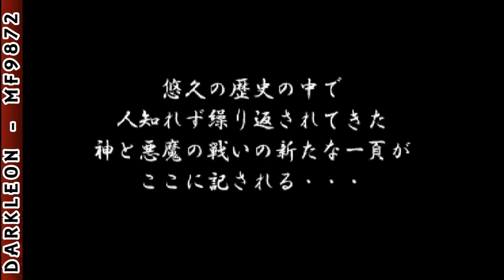Sega Saturn - Solo Crisis (1998) - Intro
DESCRIPTION
Solo Crisis is a Strategy game, developed and published by Quintet, which was released in Japan in 1998.